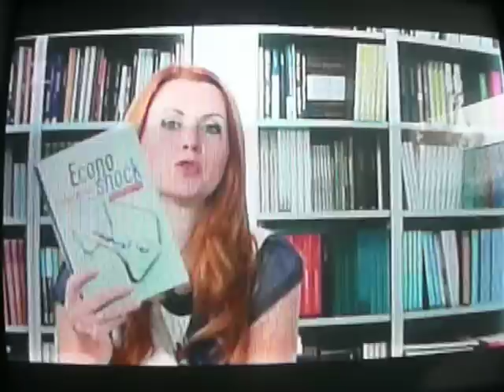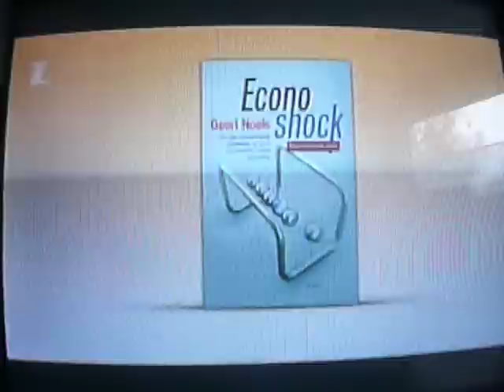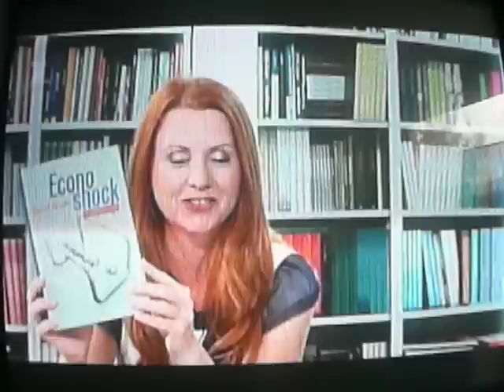Z-boek - aflevering 8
In deze aflevering interviewt Ianka Fleerackers de auteur van het boek Econoshock Geert Noels